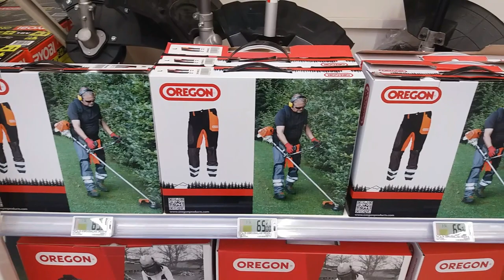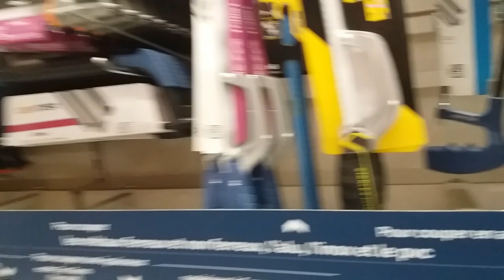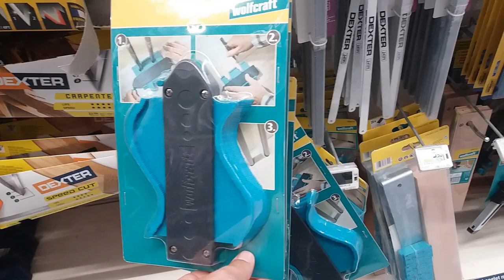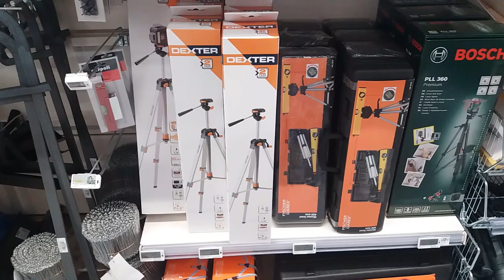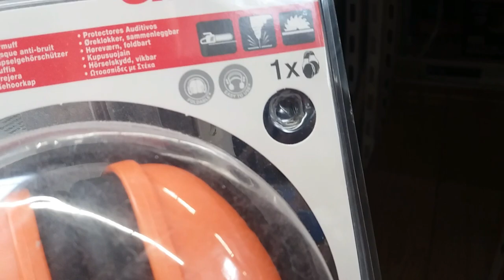Cum arata un Leroy Merlin in Franta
Am intrat in Leroy Merlin in Beauvais, Franta, si bineinteles ca m-a interesat in mod special raioanele de scule si unelte. Ce am reusit sa surprind in filmare sunt o parte din sculele si uneltele care se comercializeaza aici. Astept sa imi spuneti in comentarii daca sunt diferente mari de preturi fata de produsele comercializate in magazinele Leroy Merlin de la noi.